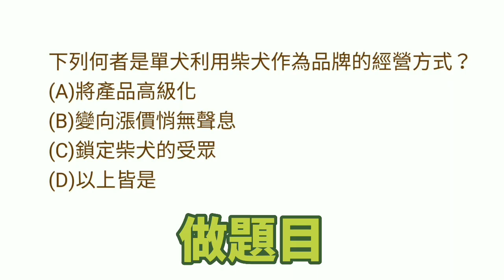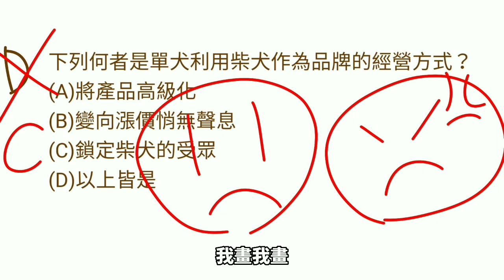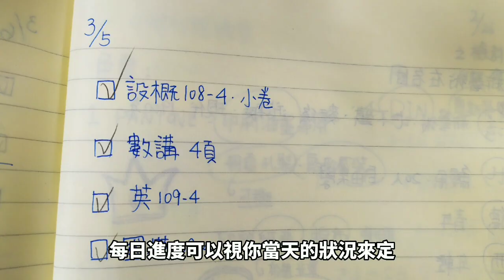【單犬將】如何做到讀書不心累！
學習最重要的是「身在其中」，知道自己為何而讀、在讀什麼、怎麼面對。
不只學習，做任何事都需要當個「局內人」